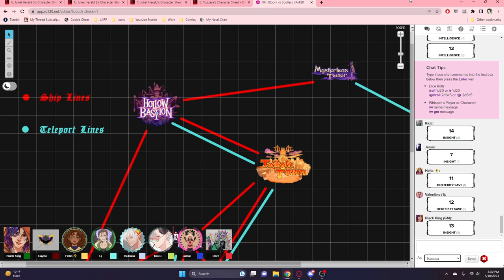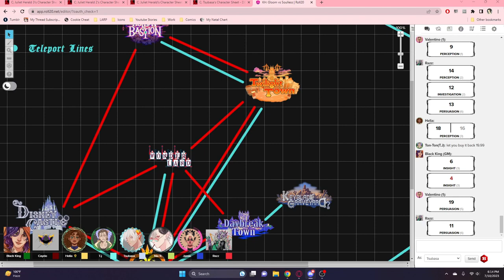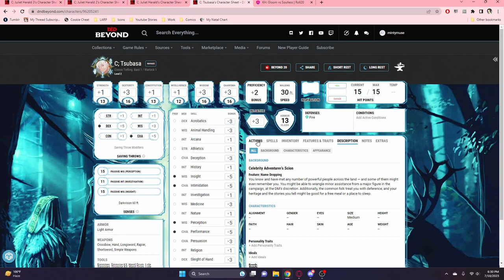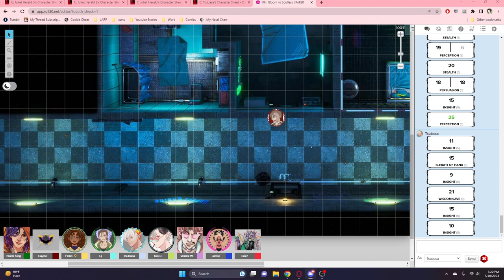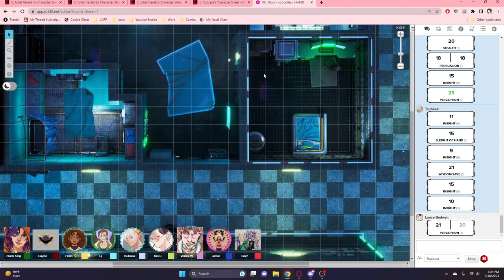Glooms vs Soulless - Session 5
We begin where all good heroes begin their journeys... hitting the books. Welcome to Glooms versus Soulless, a campaign centered in the Kingdom Hearts universe, where nothing is as it seems and that which is what it seems... well, you hardly believe it.

DM: Ren (called Mordred for a few sessions) they/them
Players:
Tsubasa (Cherry) (she/her)
Helia (Tala) (they/them)
Tonberry Jr (Kuri) (he/him)
Valentino (Stella) (he/him)
Razz (Xan) (he/they)
Lance (Nia) (she/they)